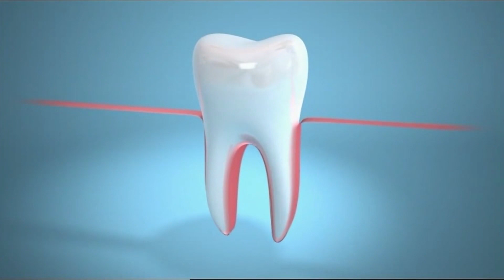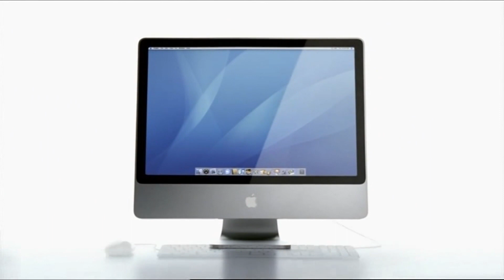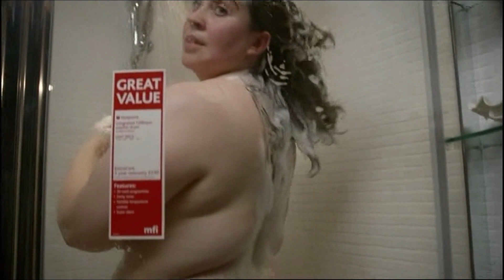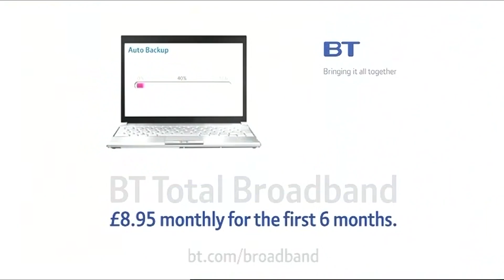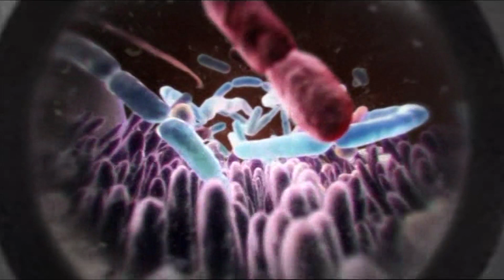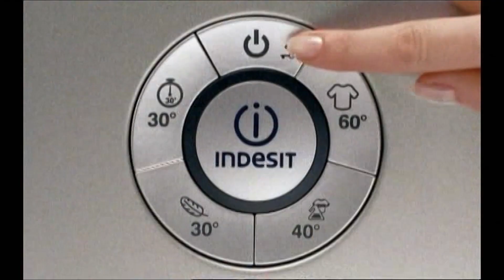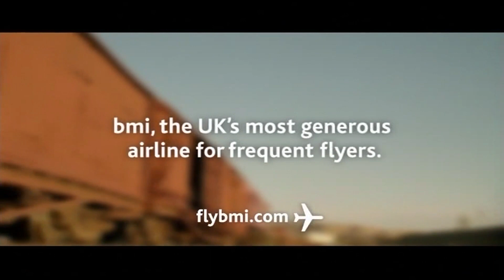channel 5 adverts pdtv